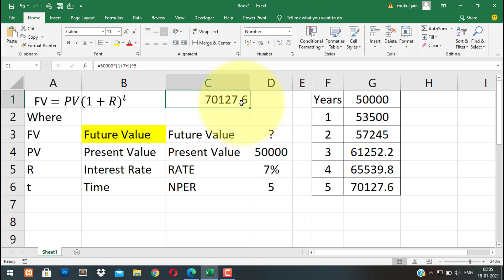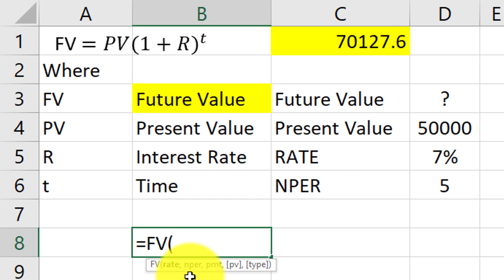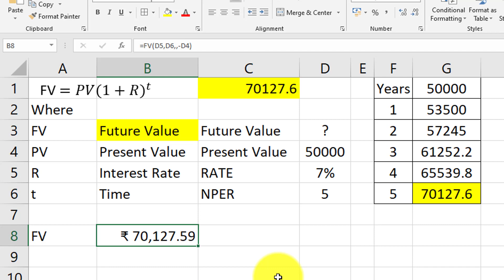Future value formula in excel | fv formula in excel hindi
future value formula in excel
future value formula in excel hindi
fv formula
fv formula in excel
fv formula in excel hindi

Topic- Learn FUTURE VALUE formula

Important Keywords